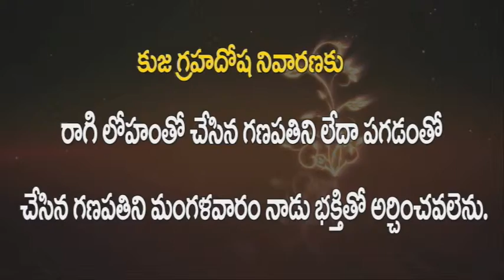Miraculous Remedies for Kuja Graha Dosha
Remedies.